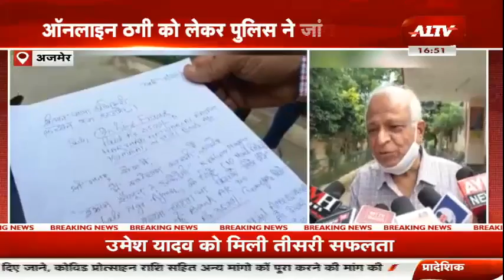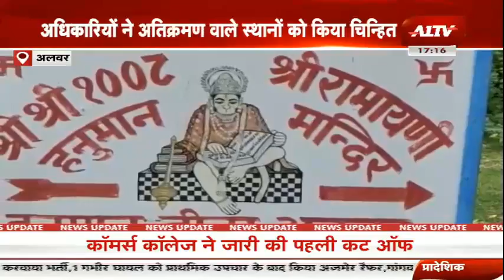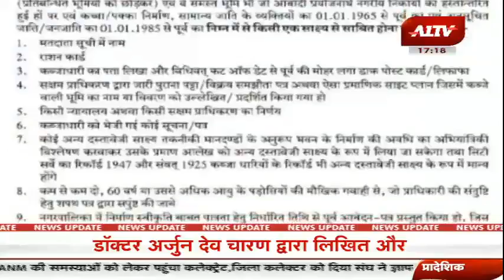देश प्रदेश की छोटी-बड़ी ख़बरें || राजस्थान || A1TV || Rajasthan Superfast News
देश प्रदेश की छोटी-बड़ी ख़बरें || राजस्थान || A1TV ||
A1TV  | Rajasthan News | Hindi News